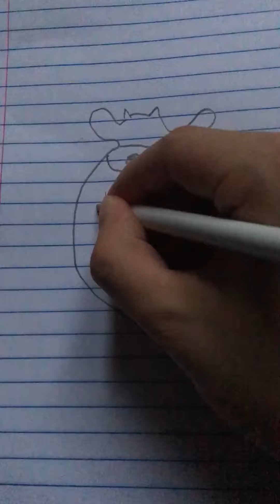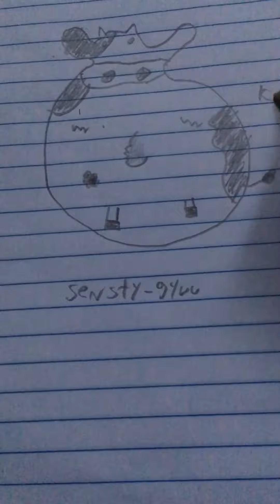Hanasaki forest animal fanart of sensty-gyuu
Meow meow i’m a cow, say meow meow i’m a cow.